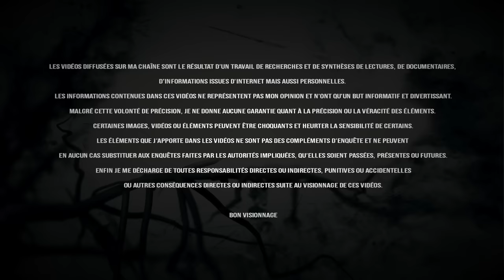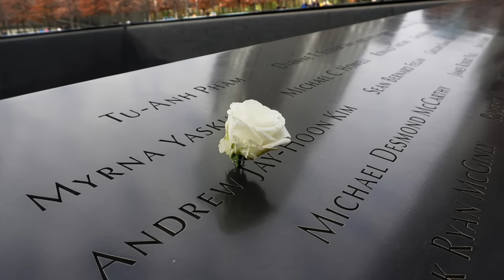L' ÉTRANGE DISPARUE DU 11 SEPTEMBRE 2001 : le cas Sneha Ann Philipp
Le 11 septembre 2001, alors que le monde entier a les yeux rivés sur les images des tours du World Trade Center frappées par deux avions, Ron Liberman, un jeune médecin d’une trentaine d’année est inquiet. Il est inquiet parce que son épouse Sneha Ann Philipp, elle aussi médecin, ne donne plus aucune nouvelle depuis la veille : ce jour là, elle ne travaillait pas, elle était en congé. Ron ne sait pas vers qui se tourner parce que cette disparition passe totalement inaperçue face au drame que le pays est en train de vivre : la seule chose dont on est certains c’est que Sneha est allée faire du shopping le 10 septembre, elle a été enregistrée par une caméra de surveillance d'un grand magasin près de leur appartement , appartement qui se situe d’ailleurs à 200 m des tours du World Trade Center. Ce qui pousse Ron Lieberman, ainsi que la famille de Sneha, à penser que la jeune femme a péri lors des attaques. Sans doute en essayant de venir en aide à des blessés. Une hypothèse, vous allez le voir, que l’enquête a du mal à confirmer… Et si finalement, la jeune médecin avait planifié sa disparition ? Et si elle avait été enlevée ? Ou pire assassinée ? Et si la vie de Sneha Ann Philipp n’était pas si rangée que ça ?  Toutes ces questions alimentent encore aujourd’hui cette mystérieuse disparition…

                                          "Deuxième Vie"